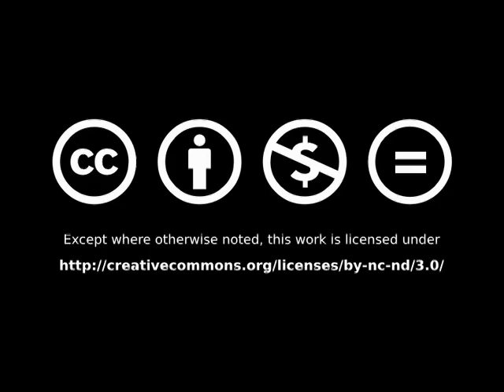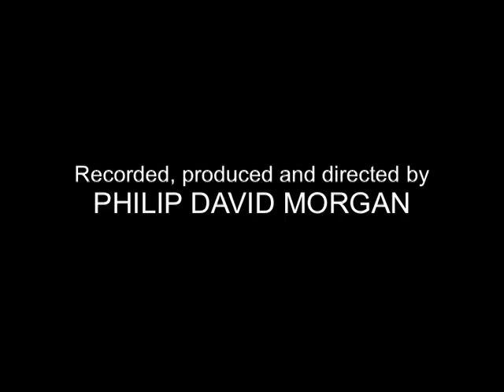Just One Story... Episode 1 - Diane Wolkstein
This is the first episode of Just One Story... a new, simple series with one simple aim: One storyteller, telling one story. In this case, it is the celebrated Diane Wolkstein, recorded in live performance at New York's Orchard House Café, telling a Taoist tale that begins with the simple act of a farmer's horse riding off. All the farmer can wonder aloud is "Who knows what the future will bring?"